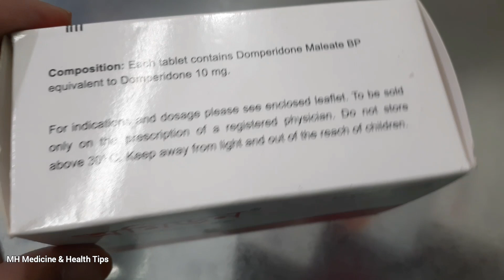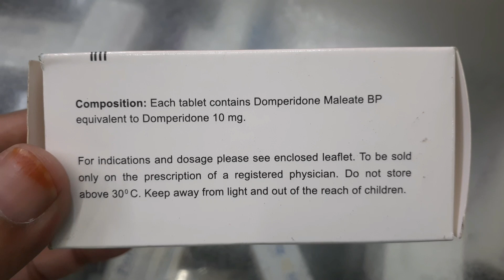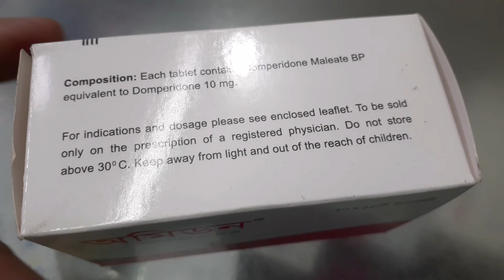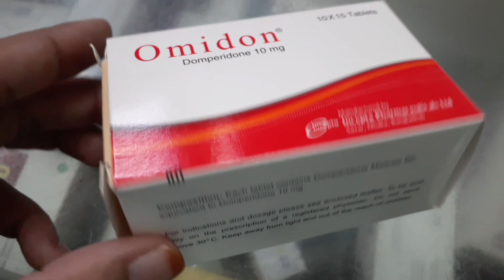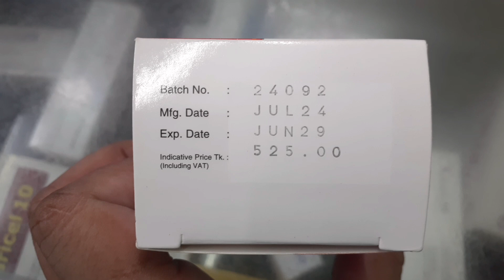অমিডন ট্যাবলেট | বমিবমি ভাব,বমি ও শুধু বুক জ্বলা রোধে কার্যকর ঔষধ | Domperidone 10mg Tablet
নির্দেশনাঃ
১.পেটের উপরিভাগে ফাঁপা বোধ,পেট ভার বোধ এবং পেটের উপরিভাগে ব্যথা।
২.ঢেঁকুর তোলা,পেট ফাঁপা,অল্প খাদ্যে তুষ্টি।
৩.বমি বমি ভাব এবং বমি।
৪.পাকস্থলী হতে খাদ্য উপরে উঠে আসা সহ বুক জ্বালা অথবা শুধু বুক জ্বলা।আলসার বিহীন আজীর্ণ রোগ।
মাত্রা ও সেবন বিধিঃ ডমপেরিডান খাদ্য গ্রহণের ১৫-৩০ মিঃ পূর্বে এবং প্রয়োজন বোধে ঘুমাতে যাবার পূর্বে সেব্য।
দামঃ প্রতি পিস ৩.৫০ টাকা। এক বক্সে ১৫০ টি ট্যাবলেট থাকে।মোট দাম ৫২৫ টাকা।

বিঃদ্রঃ যে কোন ঔষধ খাওয়ার আগে বিশেষজ্ঞ ডাক্তার দেখিয়ে ঔষধ সেবন করবেন প্লিজ।